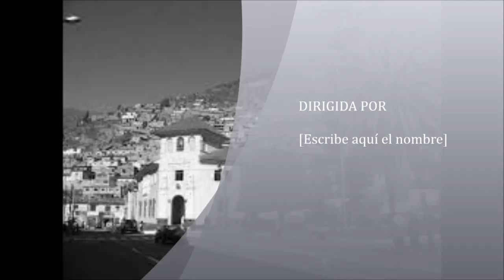Santa Rosa de Ocopa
mi historia lino bendezu